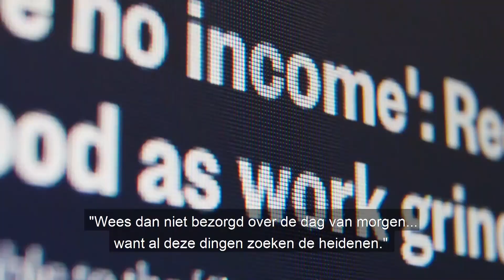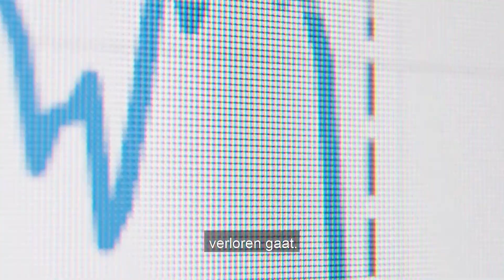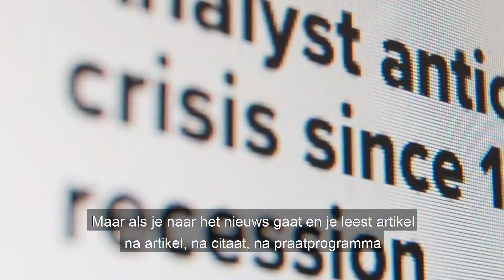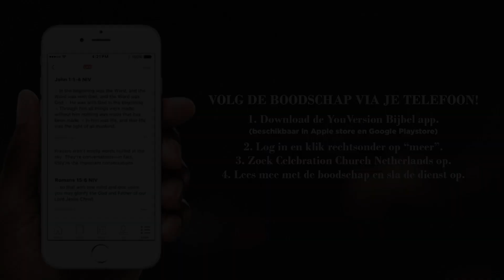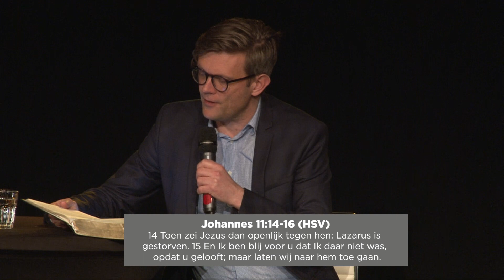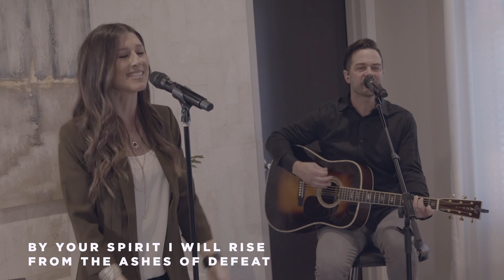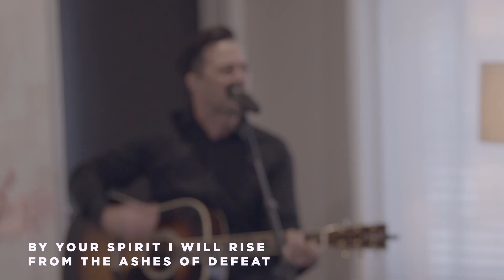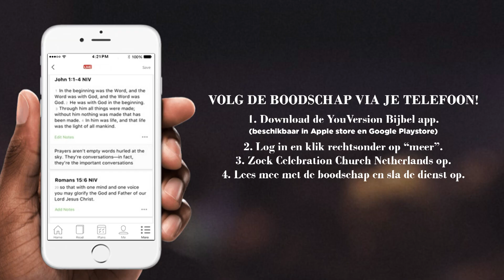Pasen | "De Opstanding en het Leven"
Het is Paaszondag...! Opstandingszondag…! Jezus heeft de dood en het graf overwonnen! Maar niet alleen dat, Hij heeft ook zelf een aantal mensen uit de dood doen opstaan. Hij wilde ons laten zien dat hij de macht heeft over de dood. Pastor Sebastiaan van Wessem vertelt aan de hand van het prachtige verhaal van Lazarus over hoop. Door Jezus is er hoop in elke situatie, altijd! Kijk deze preek een wordt deze Pasen bemoedigd!

Join us in church every Sunday
Hilversum Campus 09.30 NL & 11.30 ENG
Huizen Campus 10.30 NL

Can't make it to church live?